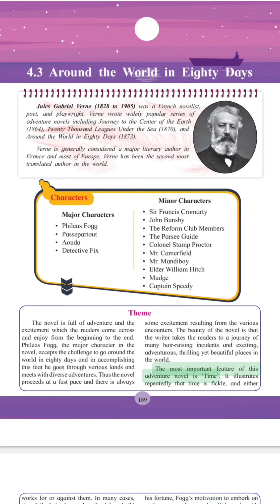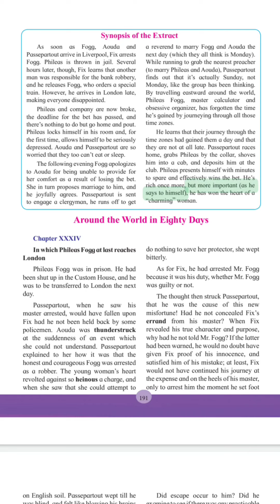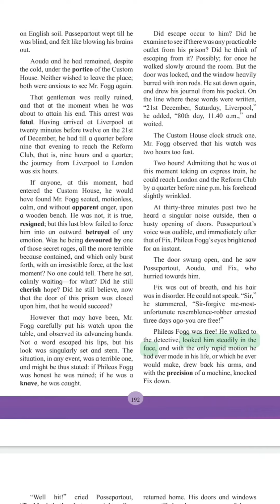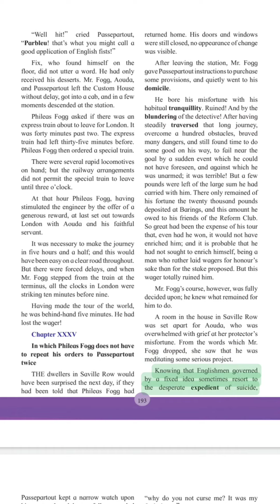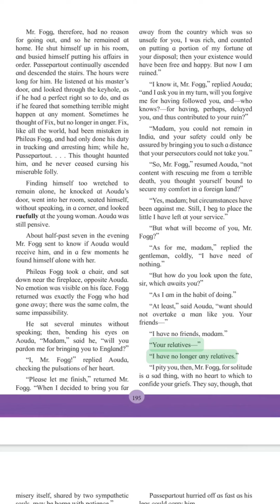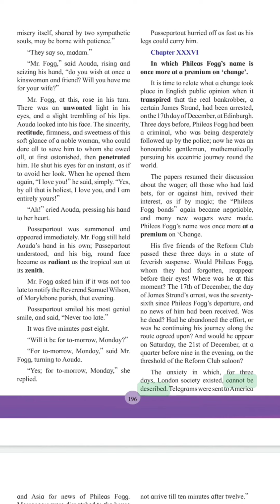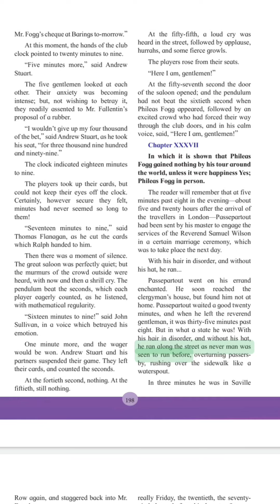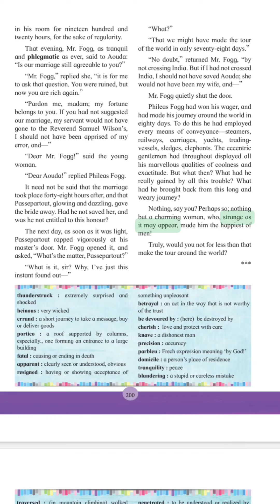Around the World in Eighty Days Novel Audio